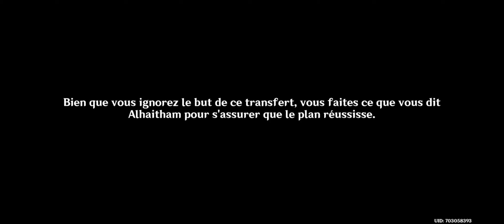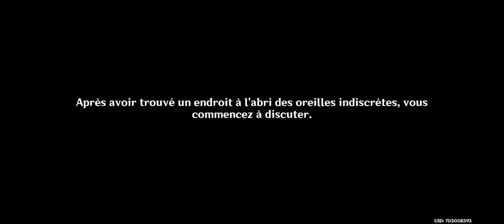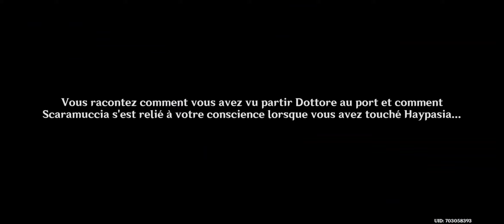Genshin Impact - Pulsation akashienne et montée de la flamme de kalpa - Partie 1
Le HD viendra quand l'encodage aura fini

N'hésite pas à commenter et si tu veux rejoindre mon serveur le lien est là